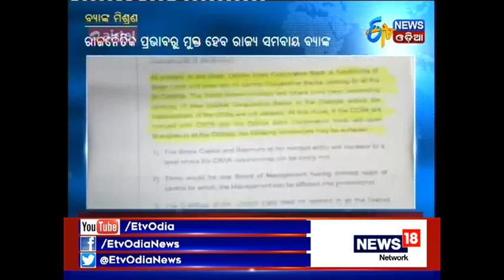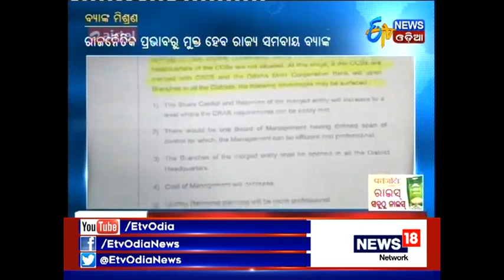Central co-operative banks will amalgamated with the Odisha State Co-operative Bank